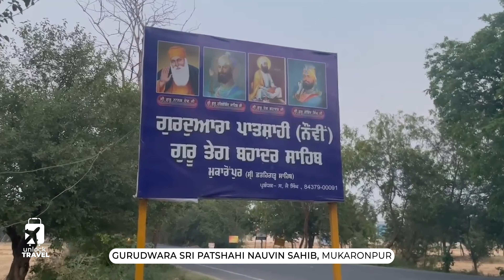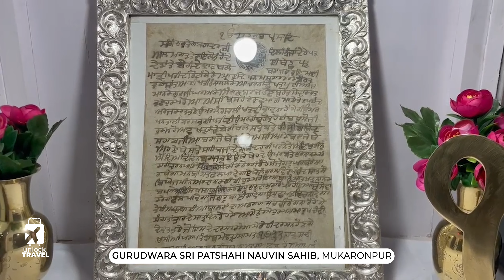ਧੰਨ ਗੁਰੂ ਤੇਗ ਬਹਾਦਰ ਸਾਹਿਬ ਜੀ ਦੀ ਮਿਹਰ ਹੈ ਇਸ ਅਸਥਾਨ ਤੇ - ਕਰੋ ਦਰਸ਼ਨ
Gurudwara Sri Patshahi Nauvin Sahib, Mukaronpur
Fatehgarh Sahib